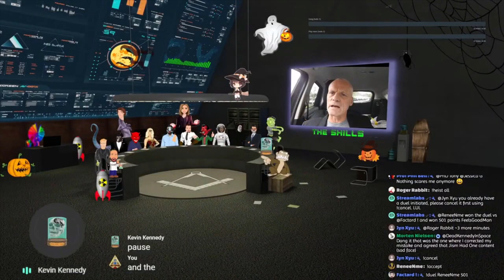The Shills vs Dean Wright (Flat Earther)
The Shills take a look at Flat Earth enthusiast and general conspiracist Dean Wright. Dean runs the "Ball Earth is BS" channel and in this video he shares his belief that the current pandemic was started to cover up the idea that the Earth is Flat. Oh, and he's serious, you know he's serious because he's joined the ranks of FlatEarth car content creators like D Marble and CC from West Chester County. Face Palm warning in effect! Dean is in for a less than glowing review and his video is given the usual debunk treatment by The Shills. Safety Note - The Shills will not be held responsible for any damage you do to your computer, phone or yourself while watching this video. You have been warned!

"The Shills VS" series of videos are taken from the live Shills shows, some editing has taken place and this is only part of the show. This clip was first broadcast as part of the live show 10/31/20

The EiE Network: (Entertainment, information and education) (Twitter @NetworkEie) Bringing you shows like: The Shills, The UnCalled Four, Pain of Progress, Barman's Sunday Night Poker, Deep Thoughts, A.U.T.I.S.M, Late Night, PubChat, Game Night and more to come.